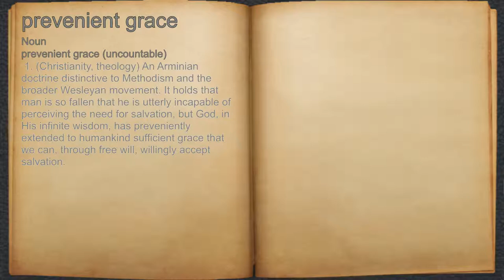What does prevenient grace mean?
A spoken definition of prevenient grace.

Intro Sound:
Typewriter - Tamskp